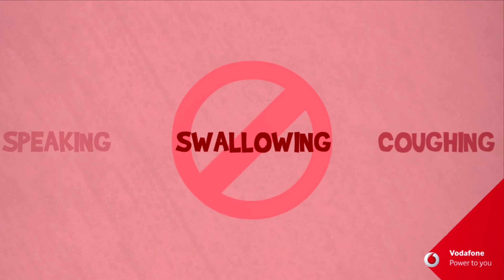Vodafone Healthline Season 6 Episode 10 - Animation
This week our animation deals with first aid for nose bleeds.